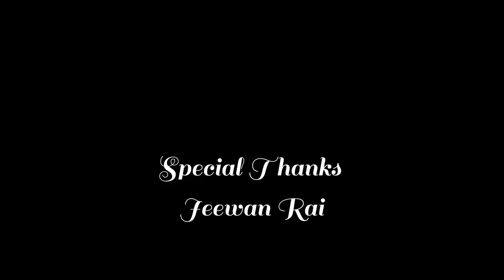Har Samaya | New Nepali Christian Song 2023 | Samson Lepcha (Aryan)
Vocal: Samson Lepcha aka Aryan Lepcha
Videography/ Composer: Sebastian Subba
Music Arranger: Birman Tamang
Model: Samson Lepcha
Subtitles: S K Rai